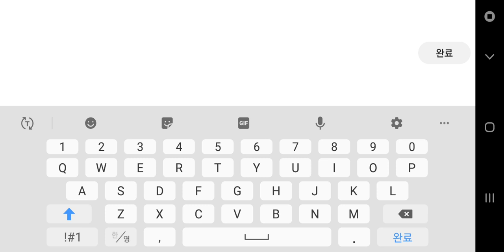Shade's Strength Part 2 || WolfQuest Ep151